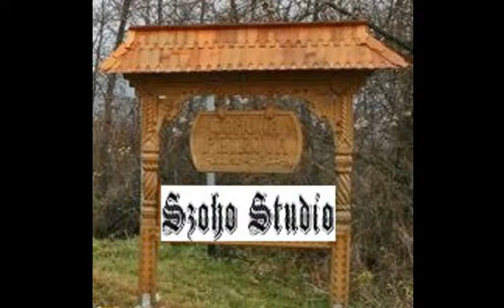Csúszós utakon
Csúszós utakon   ( Zdiar )
zene: szoho
Készítette: szohó stúdió